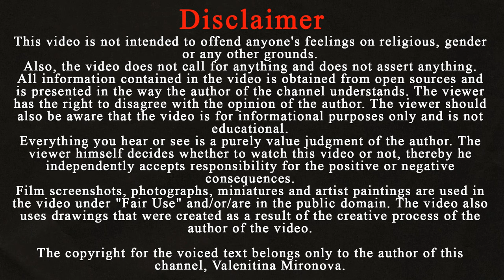Selim II is the son of Suleiman, the 11th sultan. The real biography of the I Magnificent Century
With the end of the Magnificent Century series, many viewers became seriously interested in Ottoman history. Most of us were worried about the question: what happened next, after the death of Suleiman the Magnificent. On the web, you can watch the continuation of the story called "The Empire of Kesem", but the truth is that this artistic story shows us the Empire after almost four decades.  Thirty-seven years have passed between the events of Suleiman and Kesem, and we are all curious to know the fate of the heroes of history.
Let me tell you today about the eleventh Sultan of the Ottoman Empire – the son of Suleiman and Hurrem, who took the Ottoman throne.

Olivia Channel "Empire" - @Impire1